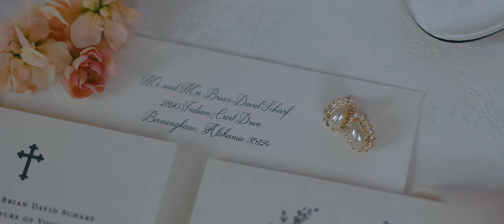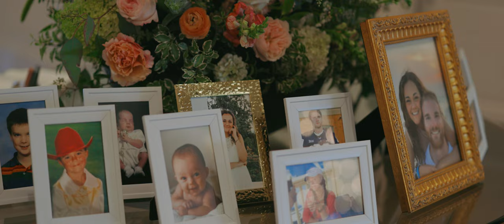Mary Glynn + Will | Stunning Wedding at Pursell Farms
sub count at time of upload: